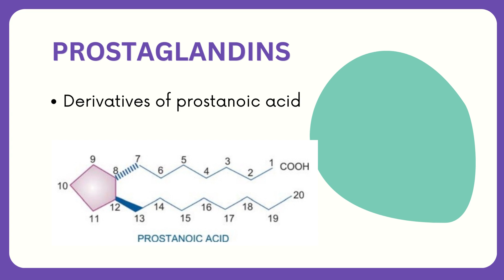DHA, HAAD PHARMACIST EXAM Q&A PART 10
This Q&A series provides case studies and explained answers to the DHA HAAD pharmacist exam. It is designed to help pharmacists prepare for the exam and pass it successfully.